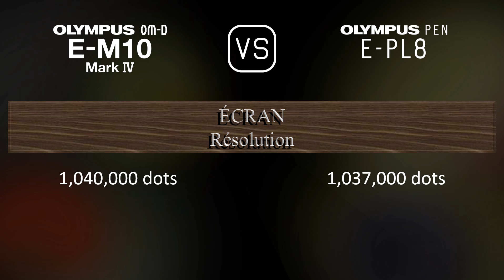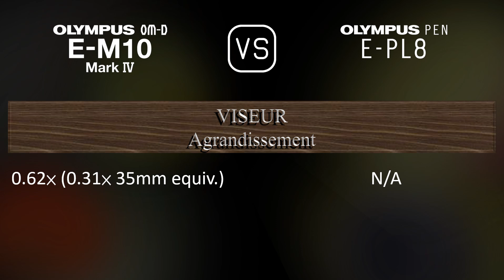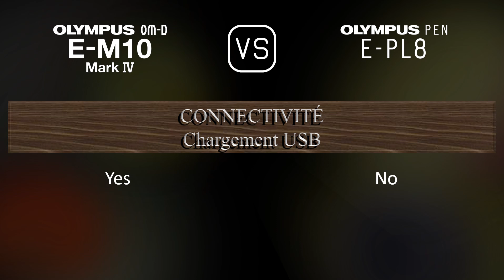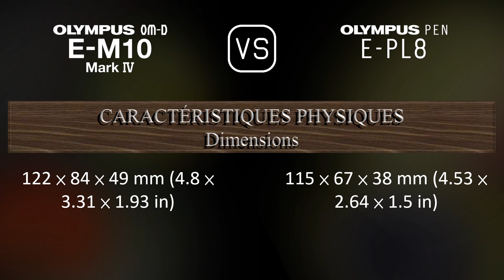Olympus OM-D E-M10 Mark IV vs. Olympus PEN E-PL8: Une Comparaison de Caractéristiques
Cette vidéo fournit un aperçu des fonctionnalités du Olympus OM-D E-M10 Mark IV et du Olympus PEN E-PL8 dans une comparaison de caractéristiques (comparison of specifications).

00:25 LANCEMENT
00:33 BOÎTIER
00:40 CAPTEUR D'IMAGE
01:01 IMAGE
01:16 OPTIQUE ET MISE AU POINT
01:41 ÉCRAN
01:58 VISEUR
02:13 FONCTIONNALITÉS PHOTOGRAPHIQUES
03:06 FONCTIONNALITÉS VIDÉOGRAPHIQUES
03:20 STOCKAGE
03:24 CONNECTIVITÉ
03:49 CARACTÉRISTIQUES PHYSIQUES
04:07 AUTRES CARACTÉRISTIQUES